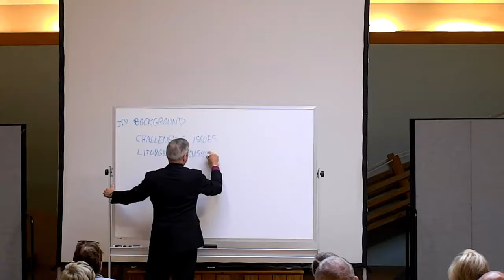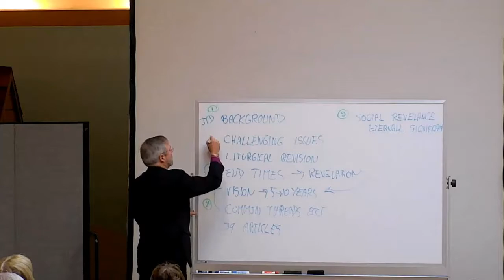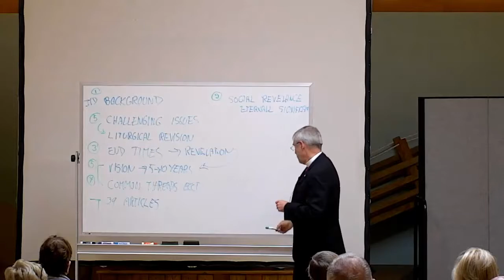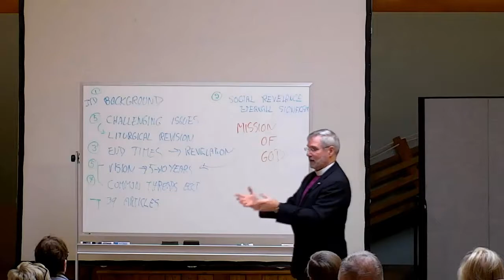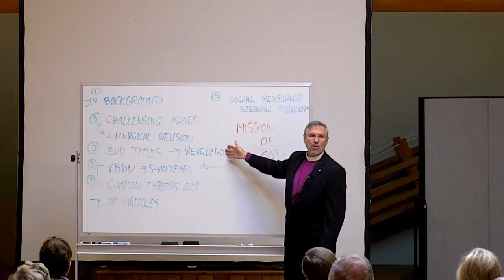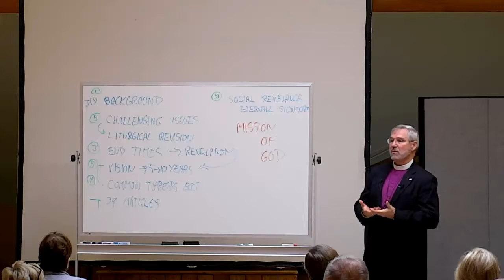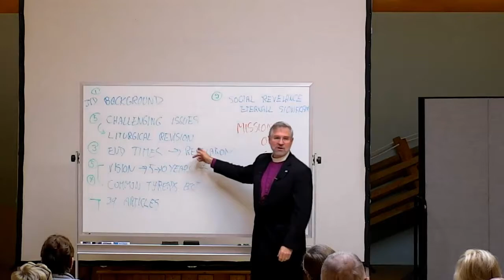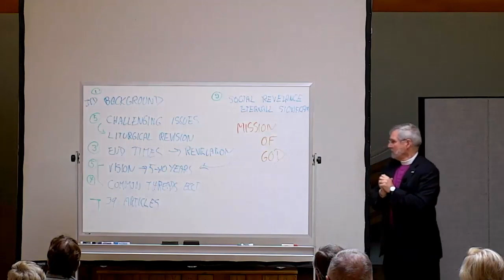12.2.18 Forum - "Stump the Bishop" with Bishop Ian Douglas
"What is the social relevance of the church today?" and "What are the end times?" were just a few of the questions posed to the Right Reverend Dr. Ian T. Douglas, Bishop Diocesan of Connecticut, during St. Mark's "Stump the Bishop" forum.